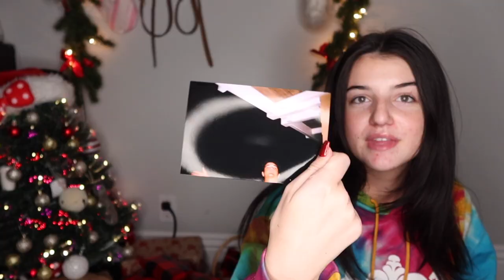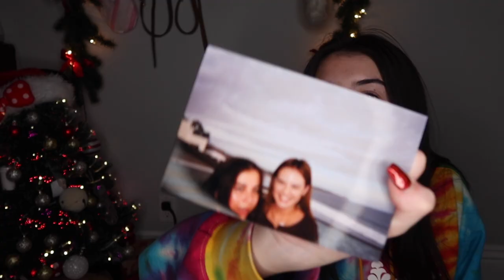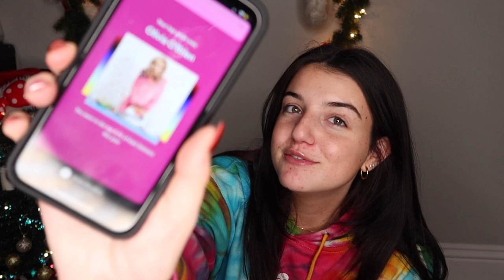opening my disposable film *ON CAMERA*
i upload everyday for vlogmas :)